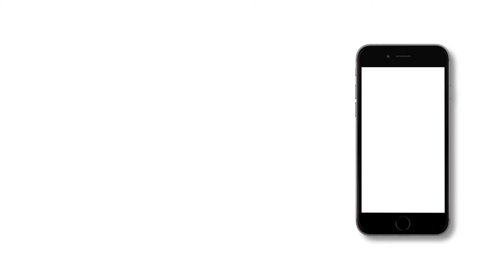Die rankingCoach App: Tracke die Erfolge deiner kompletten online Marketinglösung von überall.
Stelle dir vor alle relevanten Bereiche im Online-Marketing in einer einzigen App zu haben.

Lerne die rankingCoach App kennen
- Überprüfe den SEO-Status deiner Website.
- Sehe wie sich deine Keywords im Vergleich zur Konkurrenz entwickeln.
- Umfassende Berichte zum online Marketing zeigen dir, was funktioniert und was nicht
- Verfolge deine Wettbewerber.

Folge uns in unseren Social Media-Kanälen, um keine Neuigkeiten zu verpassen.

rankingCoach GmbH
Brügelmannstr. 3
50679 Köln

Vertreten durch die Geschäftsführer:Daniel Wette (CEO), Marius-Eugen Gerdan (CTO), Thomas Meierkord (COO)
Umsatzsteuer-Identifikationsnummer gemäß §27 a Umsatzsteuergesetz:
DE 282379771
Eintragung im Handelsregister: Amtsgericht Köln, HRB 74811